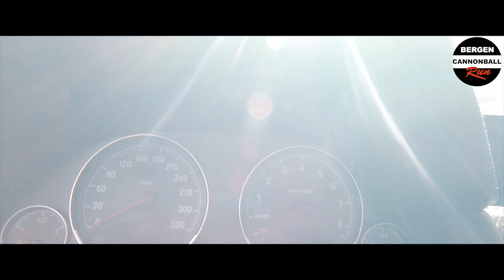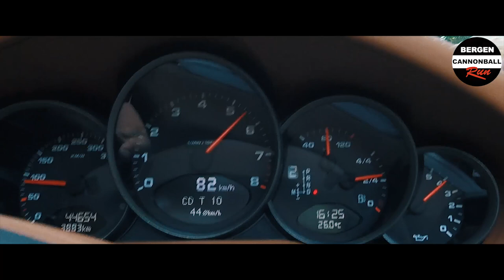Bergen Cannonball Run 2018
Produsert av Filip Konieczka

Oppsummering og høydepunkter fra Bergen Cannonball Run 2018